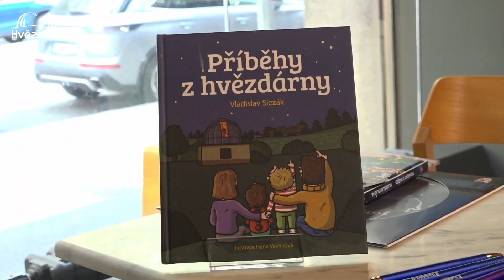V záři hvězd 199 - Křest knihy Příběhy z hvězdárny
Václav Kopta, Jan Čenský, Karel Vágner, Jakub Smolík, Standa Hložek, Pavel Kožíšek, Petr Rezek, Michal Šindelář, Josef IX. Všichni tito úžasní kamarádi se stali kmotry nové pohádkové knížky Vládi Slezáka s názvem Příběhy z hvězdárny. Podívejte se v krátkém sestřihu na tu báječnou atmosféru v Radiocafé Vinohradská 12 v Praze v budově Českého rozhlasu. Křtu se zúčastnila i ilustrátorka knihy Hanka Vavřínová, dort nakrojila spisovatelka Eva Filipová a přítomni byli i Adámek s Kristínkou, kteří v příbězích vystupují. A spousta dalších přátel, kamarádů, novinářů i veřejnosti.